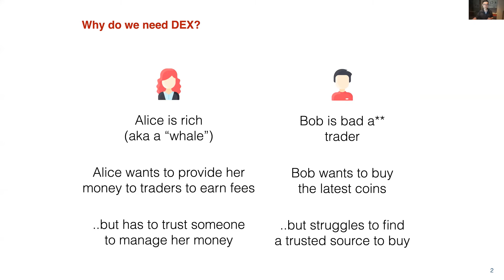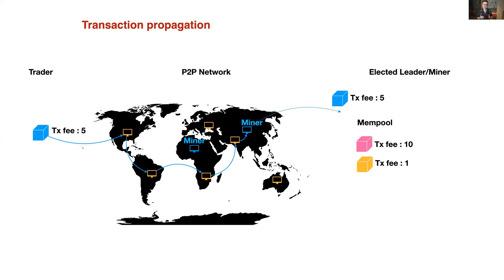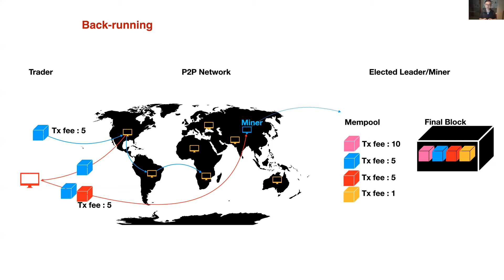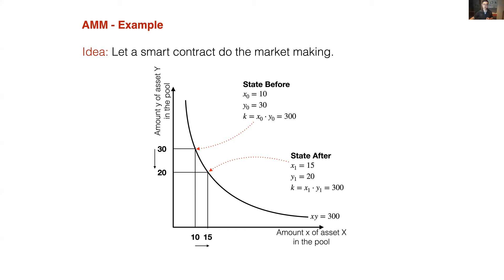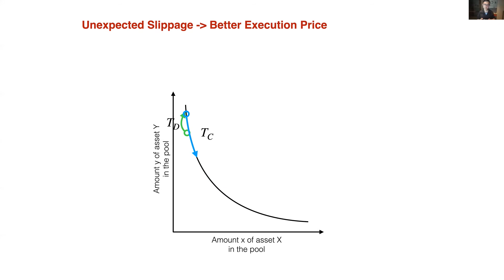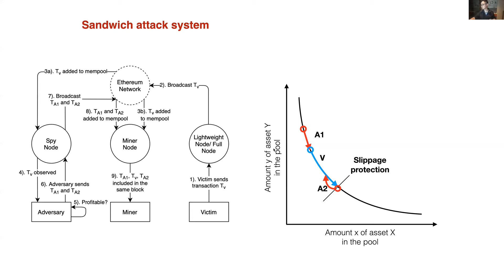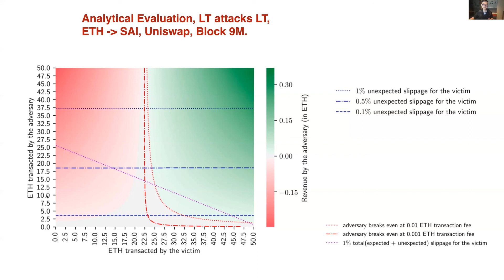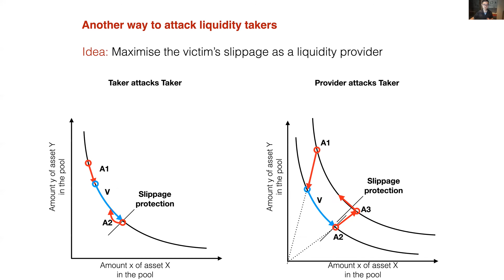High-Frequency Trading on Decentralized On-Chain Exchanges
[Full Presentation] High-Frequency Trading on Decentralized On-Chain Exchanges